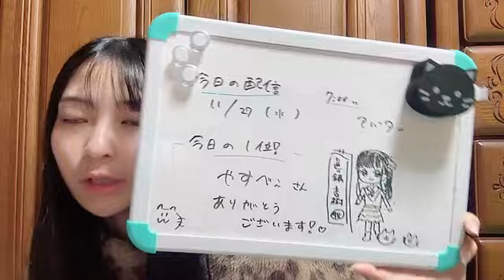2024年11月27日07時01分22秒 衣笠彩実（NMB48）AYAMI KINUGASA